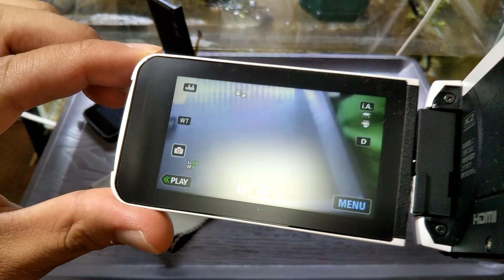【カメラ】帰ってきたエブリオGZ-R470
修理に出して3日で戻ってきました。
JVC仕事が早い♪